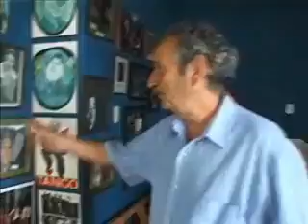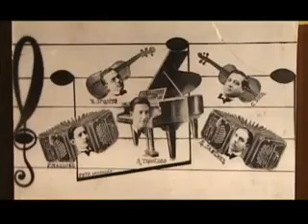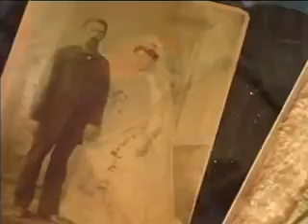Ingeniero White - Documental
Corto documental sobre la gente que vive en Ingeniero White.
Fuente: Dina Lafont. Fecha: 29 de Noviembre de 2007.